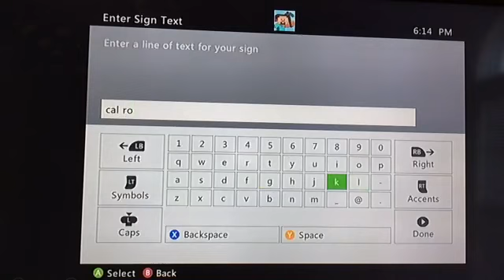Minecraft sonic statue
Sub for hornpower